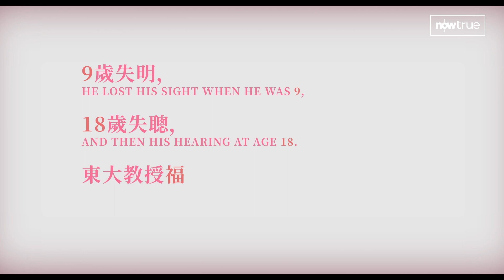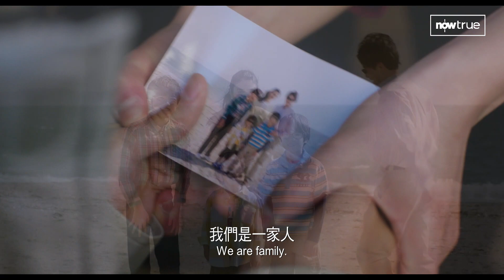Now TV - Now True - 《指尖觸到的愛》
【世上首位盲聾教授奇蹟故事👀】

如果你係一個睇唔到野聽唔到任何聲音嘅年輕人，你會唔會選擇放棄人生？係現實發生喺自己身上嘅福島智反而成為咗全球首位 盲聾大學教授 😍！

真人真事改編電影《指尖觸到的愛》講述年輕人小智先後失明同喪失聽力😭，面對殘忍嘅命運，身為母親嘅令子喺絕望中撫養殘障兒子成長，透過「手指點字」作為兩人之間嘅溝通方法，改寫彼此嘅命運！等我哋一齊感受最真摰嘅 母子情🥺！

Now True -《指尖觸到的愛》現已上架 👉🏻
想了解更多Now TV詳情？快啲Click入嚟